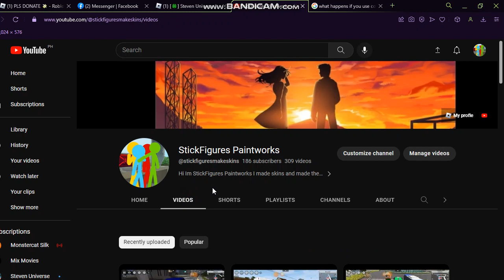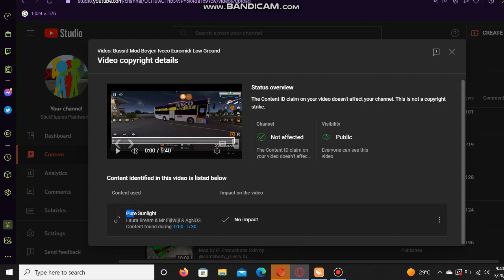This is what happens when you get Content ID Claim on YouTube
this is what happens if you use Copyrighted Content Like Music, Song, TV Show, & Movies which means Audio Claim, Audio Visual Claim & Composition Claim